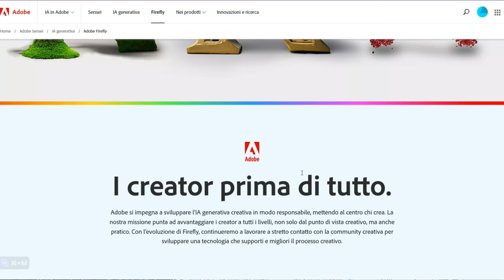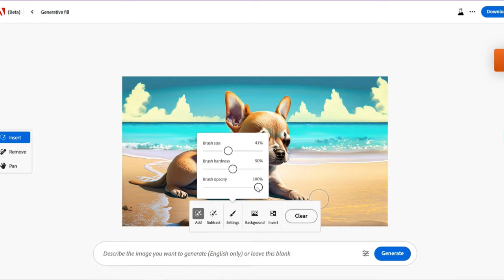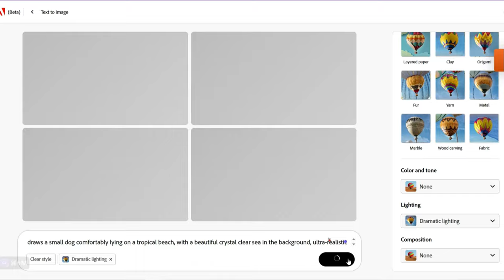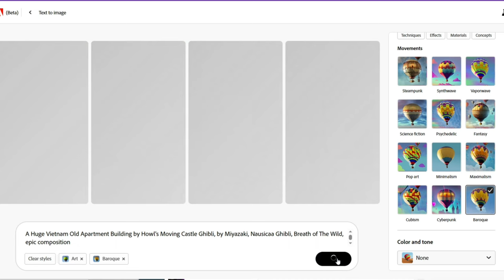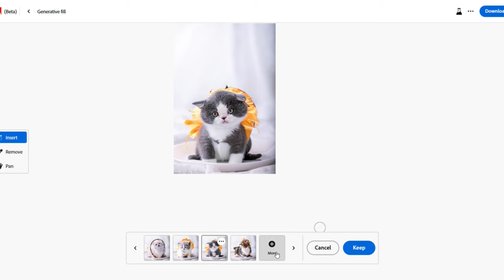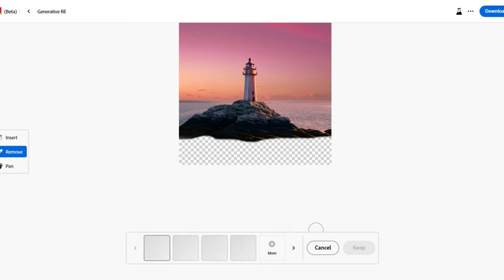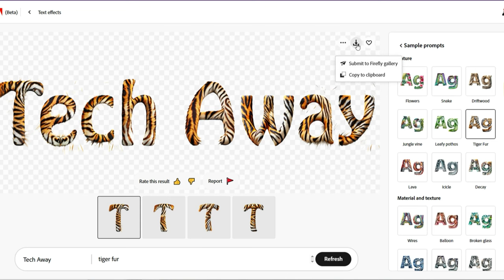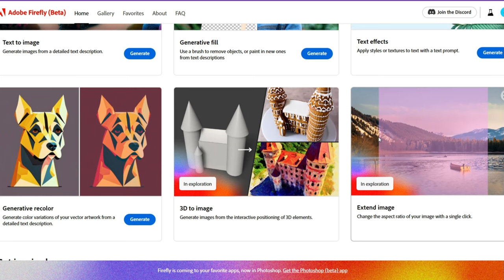Adobe Firefly: tutorial COMPLETO! - Guida DEFINITIVA all'ultima rivoluzione dell'AI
Sei pronto per un tutorial completo che ti guiderà nella scoperta dell'ultima rivoluzione dell'Intelligenza Artificiale nel campo del design? 🚀

🎥 In questo video, ti mostrerò passo dopo passo come utilizzare Adobe Firefly per creare immagini straordinarie partendo da testi e come apportare modifiche mozzafiato alle tue foto in modo semplice e veloce. 💥

🌟 Grazie alle potenzialità di questo software innovativo, potrai facilmente trasformare le tue idee in opere d'arte digitali senza precedenti. 🎨

💡 Che tu sia un creativo esperto alla ricerca di nuovi strumenti all'avanguardia, o che sia un principiante curiosi di sperimentare con l'Intelligenza Artificiale, questa guida completa sarà la tua bussola nell'esplorazione di Adobe Firefly.

🔍 Esploreremo insieme tutte le incredibili funzionalità offerte da Adobe Firefly, impareremo a generare immagini sorprendenti e a personalizzarle in maniera unica, dando libero sfogo alla nostra creatività! 🔥

➡ 00:00 Intro

➡ 03:10 I sistemi di AI concorrenti

➡ 05:03 Introduzione al portale di Adobe Firefly

➡ 06:50 Presentazione dei 4 tool Adobe Firefly attualmente disponibili

➡ 09:32 Text to image

➡ 31:50 Generative fill

➡ 44:25 Text effects

➡ 53:33 Genative recolor

➡57:455 Uno sguardo ai servizi disponibili prossimamente

➡ 59:02 Conclusioni

Supporta questo canale acquistando su Amazon con il nostro link (a te non costa un centesimo di più, ma Amazon ci riconosce una piccola percentuale sugli acquisti)

➡ Offerte del giorno Amazon